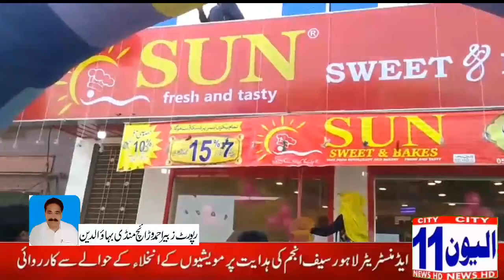منڈی بہاؤالدین /ہیلاں میں کامیابی حاصل کرنے کے بعد سویٹس اینڈ بیکرز کے معروف برانڈ "سن " نے پھالیہ